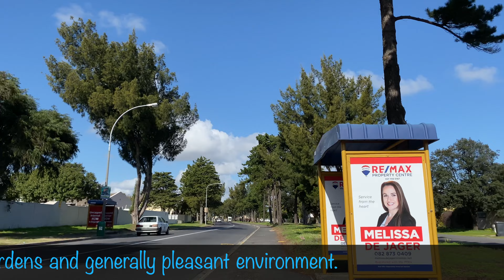[4K] Ambient Sights & Sounds 🇿🇦, Edgemead Dive, Edgemead, Cape Town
This is a neighbourhood walking tour of Edgemead Drive, in Edgemead.

Edgemead is one of the Northern Suburbs of Cape Town. It is one of several garden cities of South Africa. Edgemead is mainly residential, ... it is noted for its trees, gardens and a generally pleasant environment.

Edgemead is bordered to its South by Acasia Park, Glenwood, & Tygerdad; to its East by Monte Vista and Kleinbosch; to its North by Bothasig; and on its West is Summer Greens.